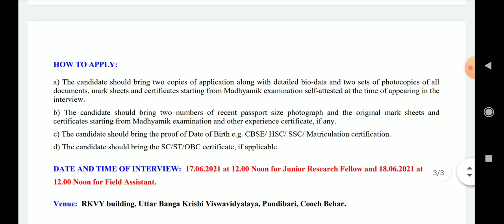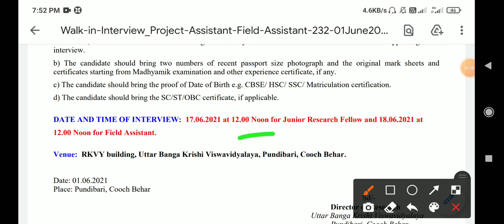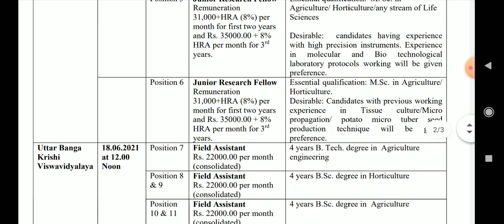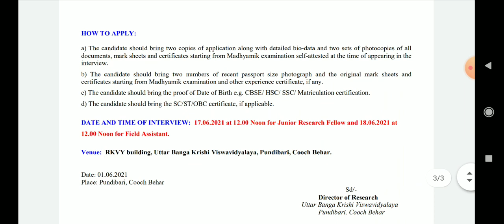উত্তরবঙ্গ কৃষি বিশ্ববিদ্যালয়ে কর্মী নিয়োগ 2021।WB agriculture new recruitment 2021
infringing.